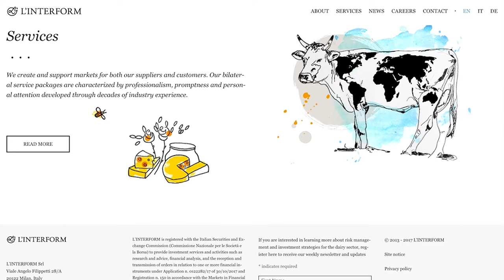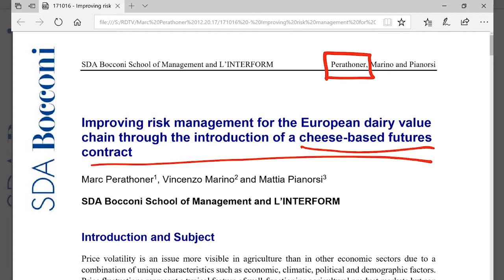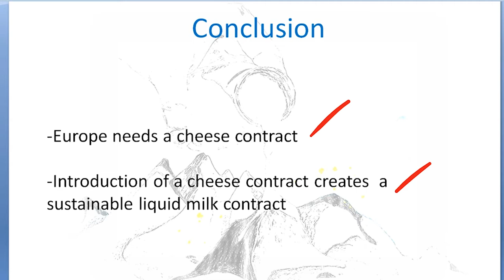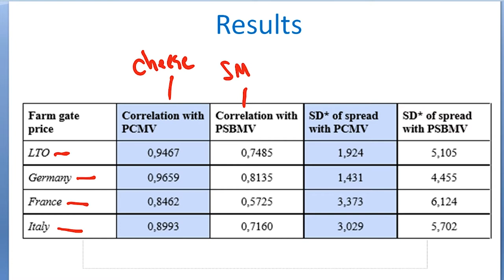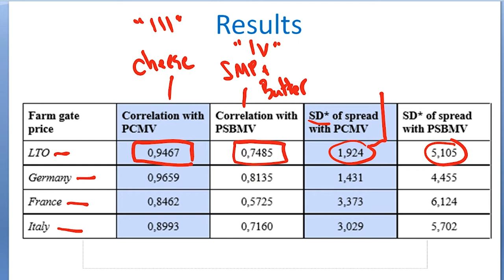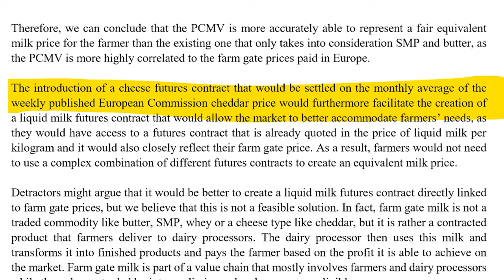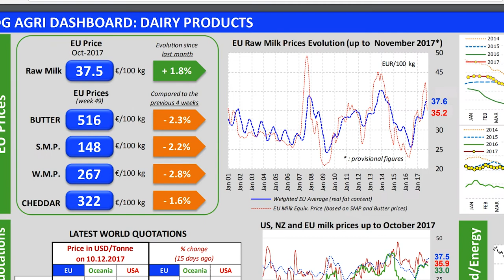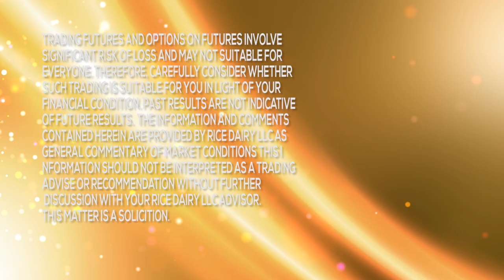Why does the EU need a cheese futures contract? Interview with Marc Perathoner - RDTV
Brian Rice sat down with Marc Perathoner of L’INTERFORM to discuss his white paper on why the EU needs a cheese futures contract and what such a contract could potentially look like.